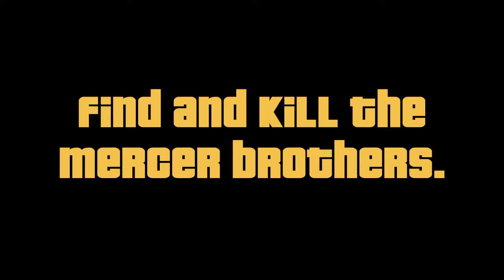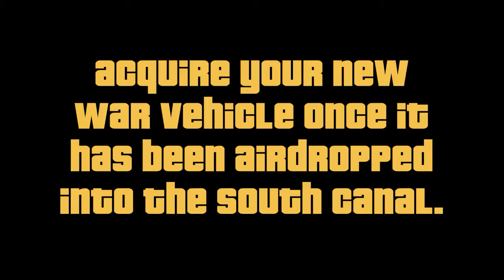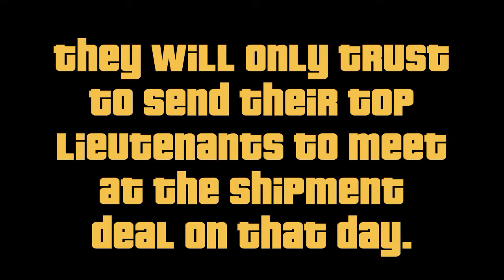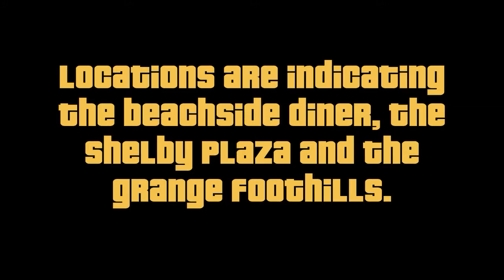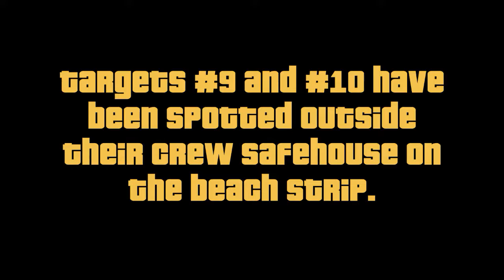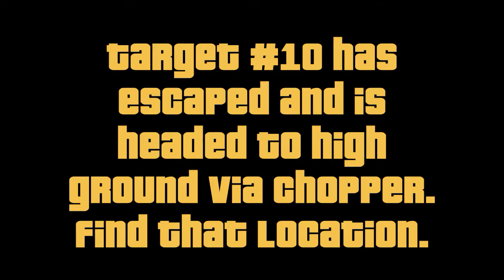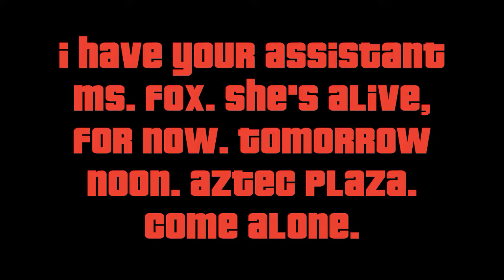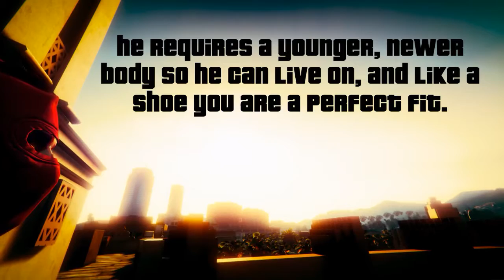GTA V Online The Los Santos City Stories Vol 1 Episode XII - The Throne Of The Kingpin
Season Finale Episode 12 of Los Santos City Stories